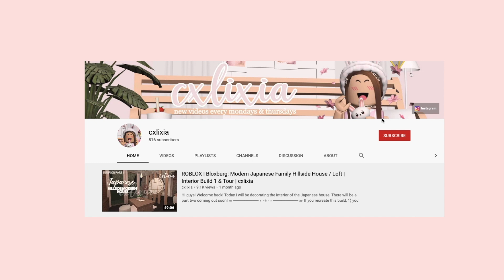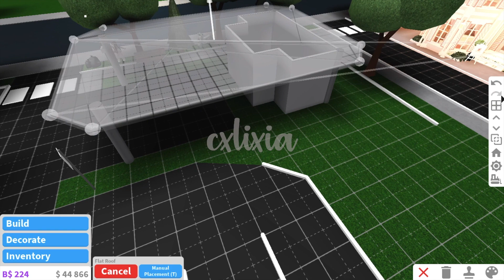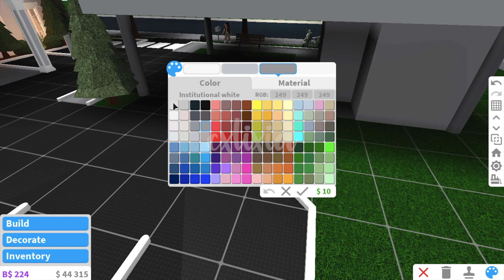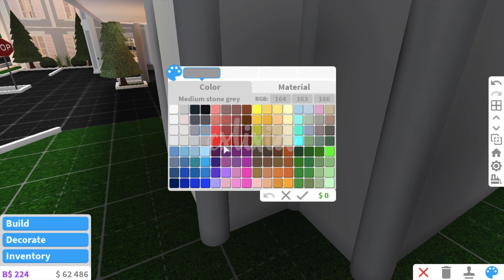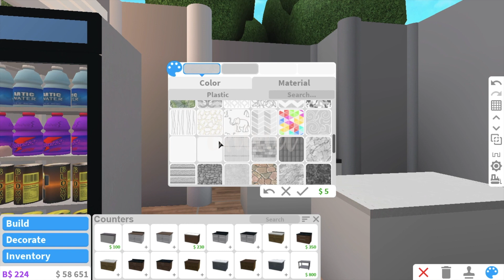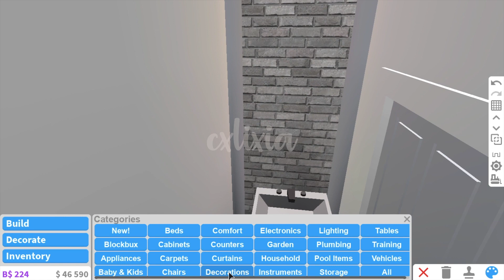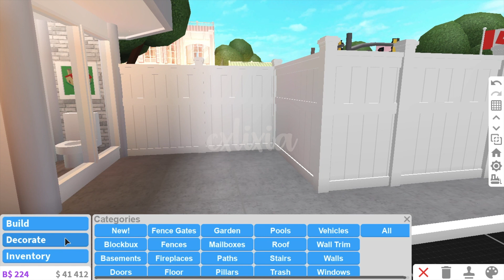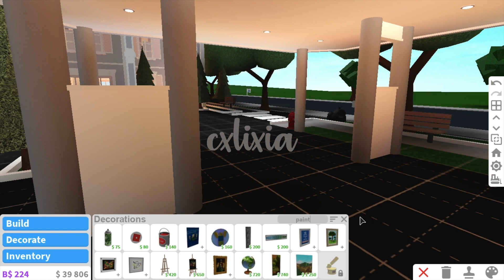ROBLOX | Bloxburg City / Town Series Part 17 : Aesthetic Gas Station | Speedbuild & Tour | cxlixia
★·.·´¯`·.·★ ᴏᴘᴇɴ ꜰᴏʀ ᴍᴏʀᴇ ɪɴꜰᴏ ★·.·´¯`·.·★

ᴀʙᴏᴜᴛ ᴛʜᴇ ʙᴜɪʟᴅ
Cost : ~$20 000 ( whole plot : $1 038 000 )
Other : 1 washroom
Gamepasses: Multiple Floors, Advanced Placing, Big Plot
Decals ( made by me ):

If you choose to build this house, I would appreciate if you put up a painting in front of the build with the ID 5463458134! ( The painting gives me credit that I designed the house on your plot on Bloxburg this is optional :) )

ꜱᴜʙ ᴄᴏᴜɴᴛ : 1.5k